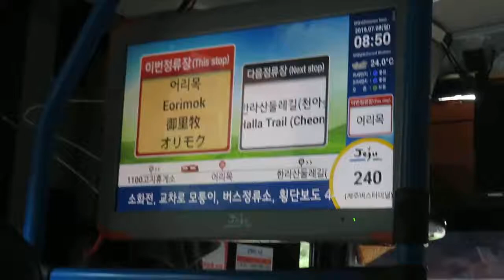1080708濟州240公車(5)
濟州國際會議中心開往御里牧